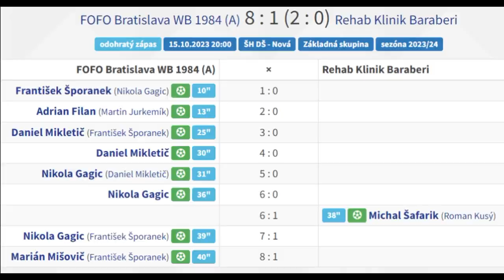HIGHLIGHTS FOFO - Baraberi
HIGHLIGHTS
FOFO - Baraberi 8-1
1-0 10" František Šporanek
2-0 13" Adrian Filan
3-0 25" Daniel Mikletič
4-0 30" Daniel Mikletič
5-0 31" Nikola Gagic
6-0 36" Nikola Gagic
6-1 38" Michal Šafarik
7-1 39" Nikola Gagic
8-1 40" Marián Mišovič